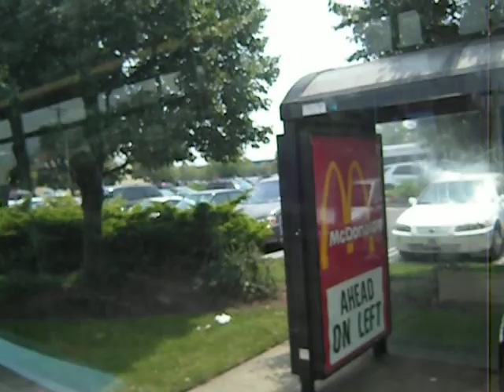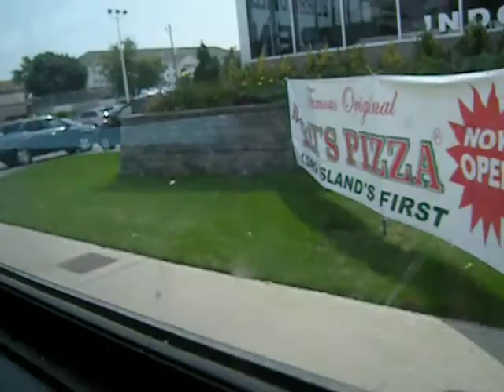LI Bus Orion V CNG Bus #1620 Route 79 Bound to S. Huntington-Walt Whitman Mall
Leaving from Roosevelt Field Mall towards Cemetary